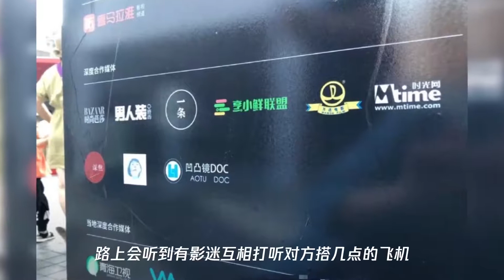昨晚这里承包热搜,井柏然易烊千玺合体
➤Thanks收看！